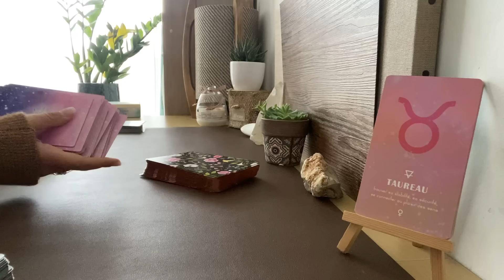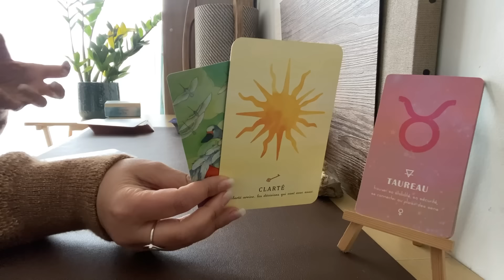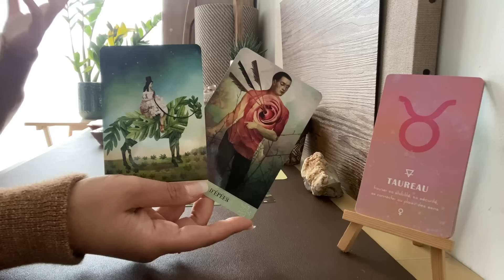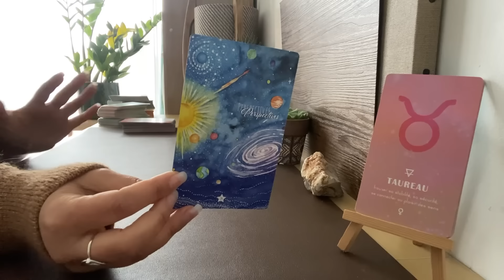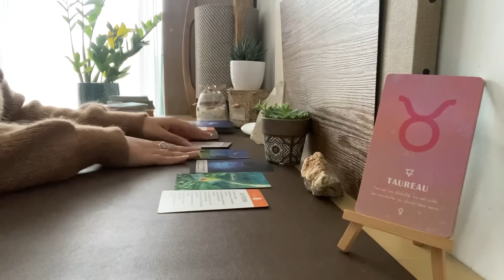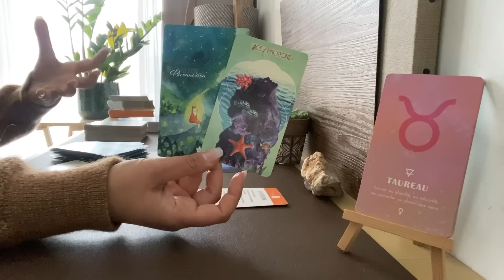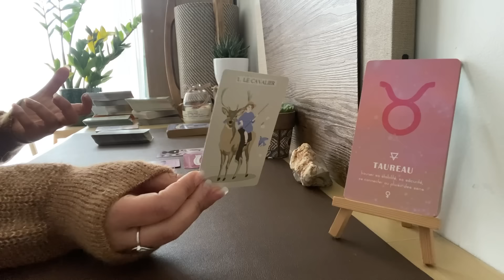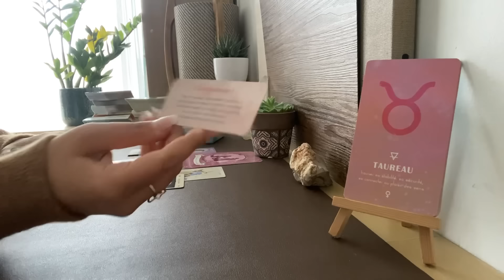TAUREAU ♉️ PRINTEMPS 2024 ♉️ Savourez le chemin autant que la destination 🎯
Taureau ♉️ Tirage complet printemps 2024 :

✨ Général : 01:13
✨ Professionnel : 11:41
✨ Sentimental : 22:13